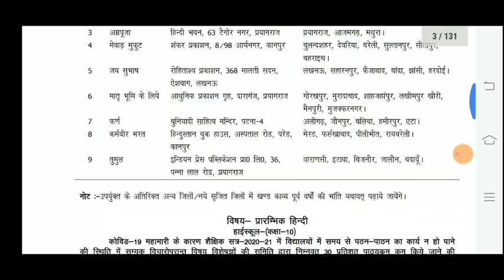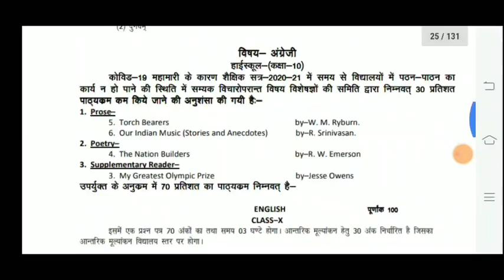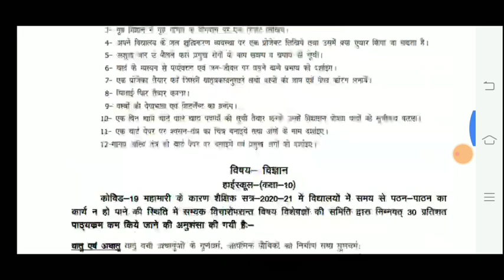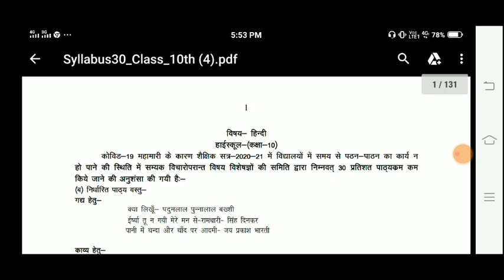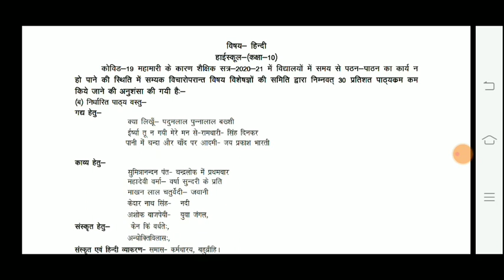यूपी बोर्ड परीक्षा 2021 में 30 परसेंट सिलेबस कम किया गया,/class 10th syllabus 30 percent cut out ,/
class 10th 30 percent syllabus kam Kiya Gaya,